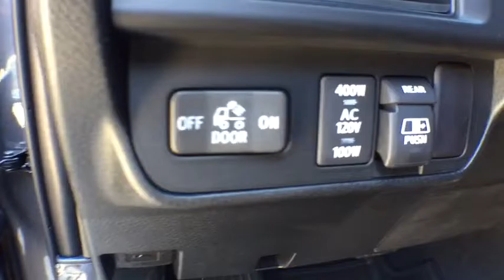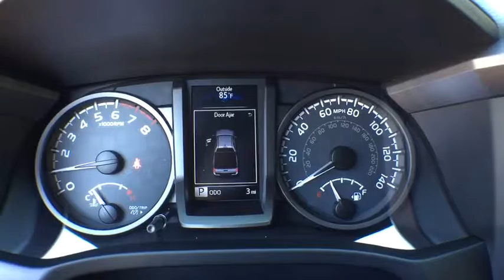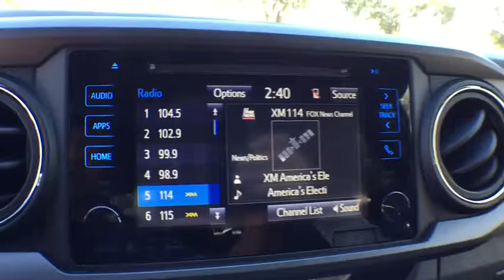2017 Toyota Tacoma Longwood, Orlando, Lake Mary, Sanford, Miami, FL KHX026223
2017 Toyota Tacoma
2017 Toyota Tacoma TRD Sport - Stock#: KHX026223 - VIN#: 5TFAZ5CN3HX026223

Parks Toyota
1701 South Woodland Boulevard